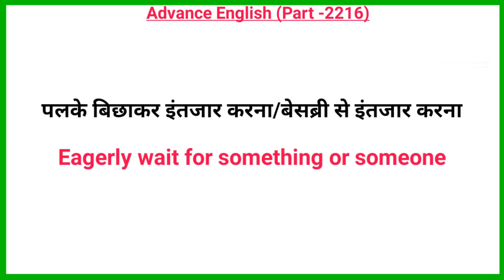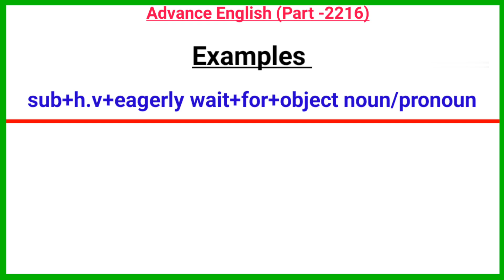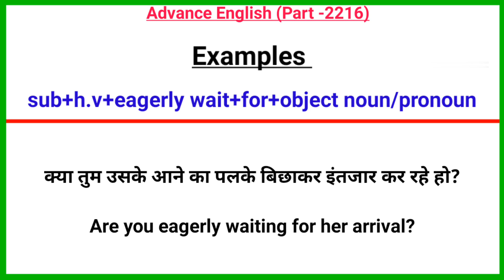Advance English Structure Part 2215 / Advance English Structure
Your Quories-:

1. advance english
2. advance english structure
3. advance english structure in hindi
4. advance english in hindi
5. advance english structure daily use
6. advance english for spoken practice
7. advance english conversation
8. advance english vocabulary
9. advance english phrases
10. advance english for beginners
11. advance structure for Spoken english
12. advance structure in english
13. advance english daily Use
14. Applied English Structure
15. advanced structure in english
16. English structure daily use
17. advanced structure for spoken practice
18. advanced english
19. advanced structure
20. advance english spoken classes
21.english speaking practice
22.english advance structure
23.english structure for spoken english
24.english structure
25. spoken english
26. translation in hindi to english
27. translation in english to hindi